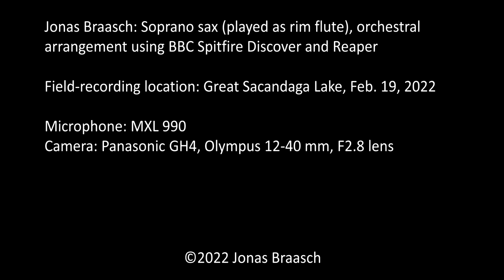Hyperspecialization in Saxophone – VLOG 65: Rim-flute on Sax – “Changes”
I recorded the video for "Changes" at the Great Sacandaga Lake on Feb. 19, 2022 on a photo tour with Carl Heilman. It was freezing cold, and I let the wavering snow inspire the sound of the flute.